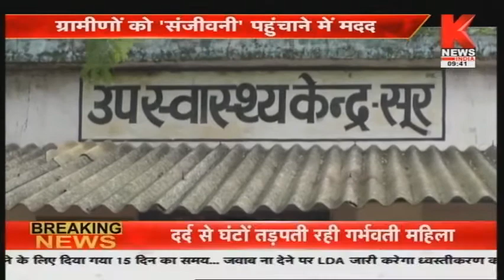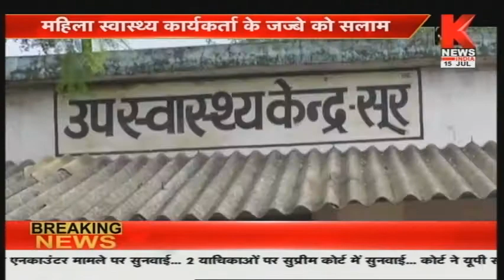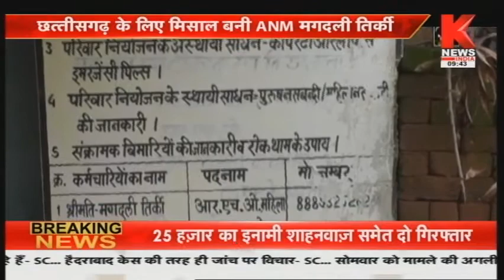छत्तीसगढ़ की ख़बरों का खास बुलेटिन || Hamara Chhattisgarh || Knews